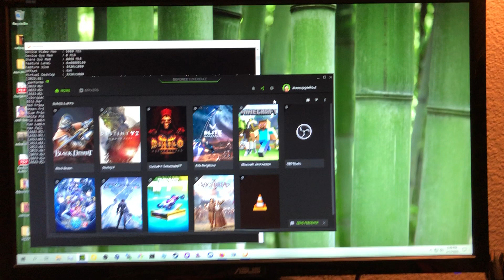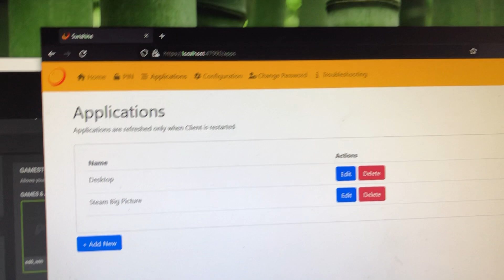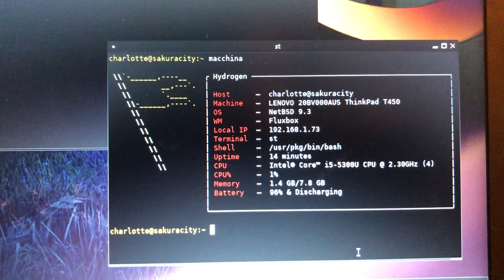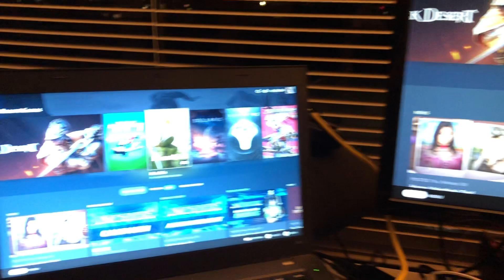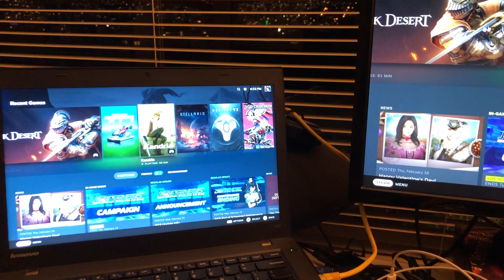Low-latency game streaming on NetBSD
Moonlight has been ported to NetBSD, which means NetBSD machines can now connect to Sunshine servers for low-latency gaming and remote desktop applications.

🦓 🌺 Like what you see? Feel free to add to my tip jar!